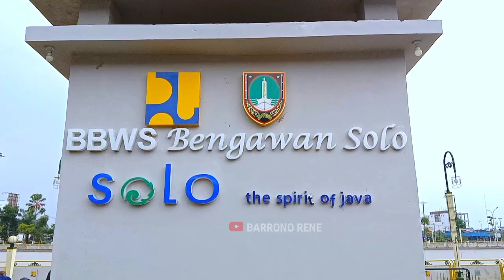Taman Bendung Tirtonadi Solo.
Taman bendung Tirtonadi solo dijadikan tempat rekreasi warga.
Penataan kawasan Bendung Tirtonadi ini mengadopsi konsep arsitektur Mangkunegaran yang terlihat pada bentuk-bentuk ornamen dan penggunaan warna kuning pada pagar pengaman, tiang lampu, kursi taman, gazebo, rumah panel, serta bangunan yang menjadi ikon baru di Surakarta yaitu Frame Tirtonadi sebagai tempat foto dengan latar Bendung Tirtonadi, Gunung Merapi dan Merbabu.